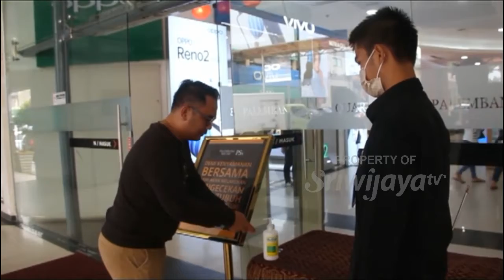Wagub Sumsel: Pemprov Dan Dinkes Sedang Menghitung Jumlah Alat Pengukur Suhu Tubuh Dibutuhkan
Wakil Gubernur Sumsel mengatakan, pihaknya sedang berkoordinasi bersama Dinas Kesehatan Sumsel untuk menghitung jumlah alat pengukur suhu tubuh. Setiap instansi dan Kantor DPRD wajib menggunakan alat ini di pintu masuk sebagai antisipasi awal, penggunanaan hand sanitizer juga diwajibkan bagi seluruh pegawai agar selalu menjaga kebersihan, sesuai dengan instruksi Presiden Joko Widodo.